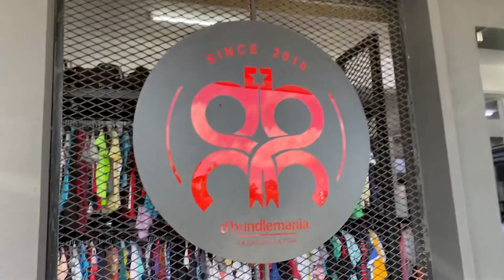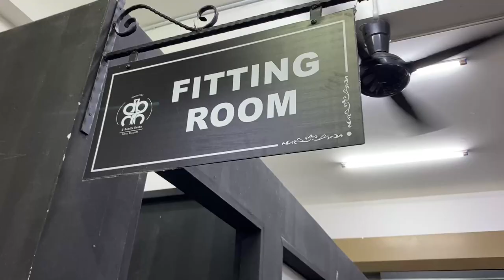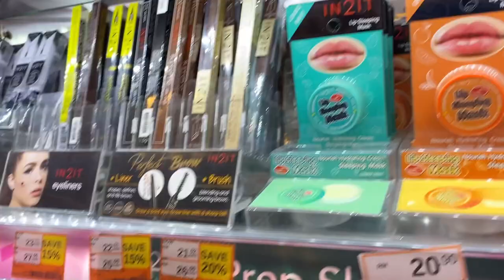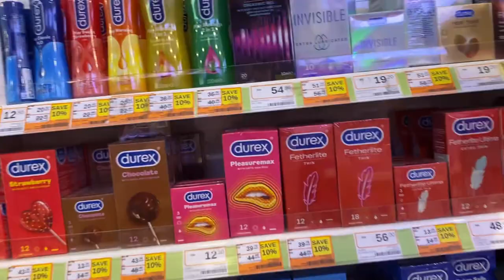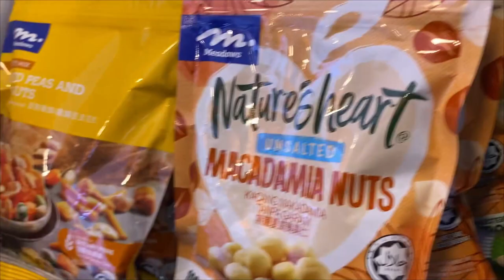VLOG KELUAR DENGAN EX & SKENDEL 060323 l #75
Saja ja letak tajuk begitu, consent pun dapat dah.